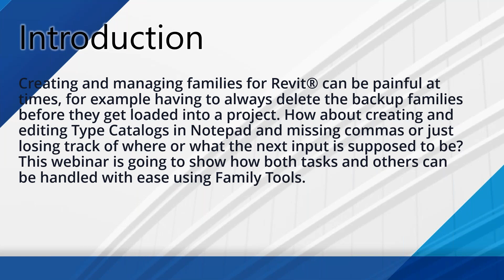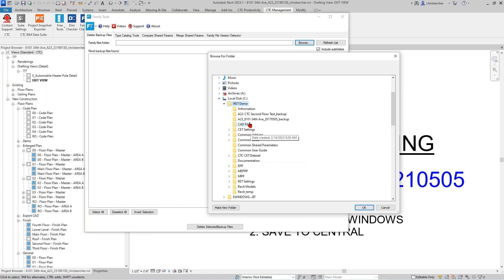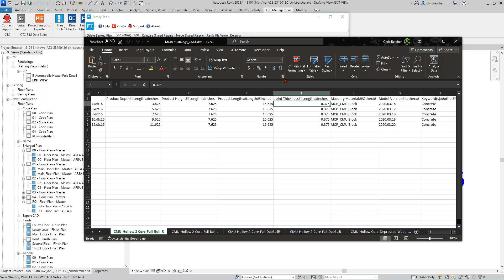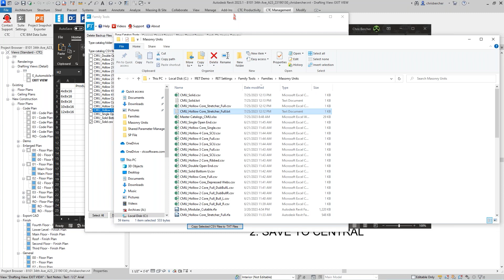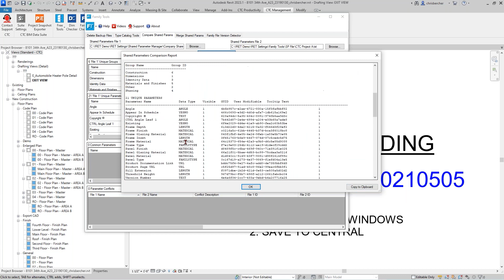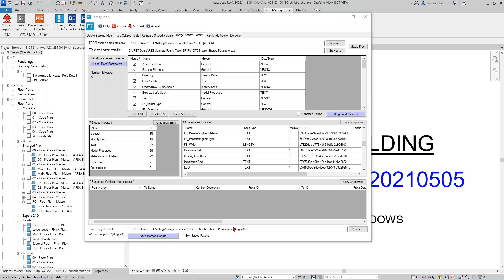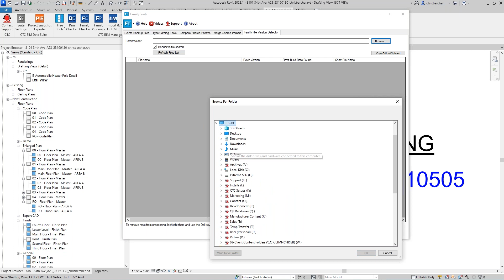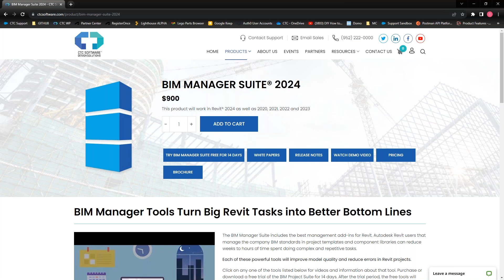A Comprehensive Introduction to Family Tools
Creating and managing families for Revit® can be painful at times, for example having to always delete the backup families before they get loaded into a project. How about creating and editing Type Catalogs in Notepad and missing commas or just losing track of where or what the next input is supposed to be?  This webinar is going to show how both tasks and others can be handled with ease using Family Tools.

Learning Objectives:
1.Accessing Family Tools
2.Navigating the user interface
3.How to cleanup Revit family backup files
4.Working with type catalogs